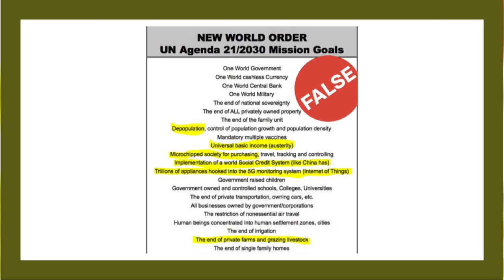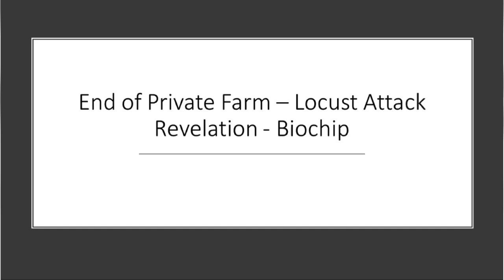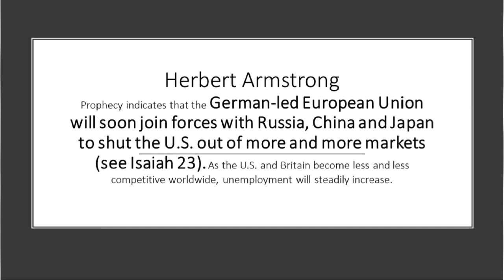Bible predictions|Agenda 21|Locust swarm|Biochip 666|Dollar Collapse| One world Government|Tamil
bible predictions tamil
agenda 21 in tamil
locust swarm tamil
locust attack tamil
biochip 666 tamil
dollar collapse tamil
one world government tamil
one world one currency tamil
revelation 23 tamil
exodus 10 tamil
isaiah 23 tamil
end of private farms tamil
microchipped society tamil
rfid chip tamil
china digital currency tamil